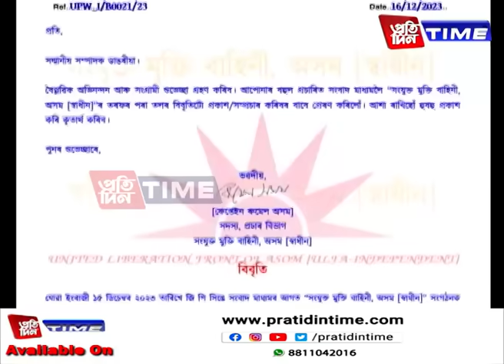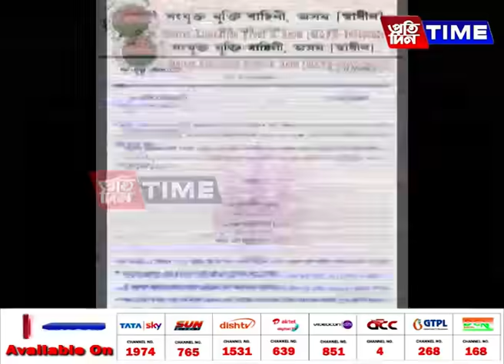এইবাৰ DGPক চৰ্ত বান্ধি দিলে আলফা (স্বাঃ)-এ.....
প্ৰত্যাহ্বান-প্ৰতি প্ৰত্যাহ্বান অব্যাহত আছে আলফা(স্বাঃ) আৰু আৰক্ষী সঞ্চালকপ্ৰধান জি পি সিঙৰ মাজত। শেহতীয়াকৈ আলফা(স্বাঃ)-এ সামৰিক অভিযানৰ নামত ৰাজ্যৰ কেইবা ঠাইতো গ্ৰেণেড বিস্ফোৰণ কৰা কাৰ্যৰ প্ৰত্যুত্তৰত DGPগৰাকীয়ে ঘৰ আৰু কাৰ্যালয়ৰ ঠিকনা দি প্ৰত্যাহ্বান জনাইছিল আলফা(স্বাঃ)ক। শনিবাৰে DGPগৰাকীৰ প্ৰত্যাহ্বানৰ প্ৰত্যুত্তৰত বিশেষ চৰ্ত বান্ধি দিছে আলফা(স্বাঃ)-এ। ইয়াৰ বিপৰীতে প্ৰত্যাহ্বানৰ যুঁজখনক ক্লাবৰ ল’ৰাৰ কাজিয়া আখ্যা দিছে মুখ্যমন্ত্ৰী ড০ হিমন্ত বিশ্ব শৰ্মাই।